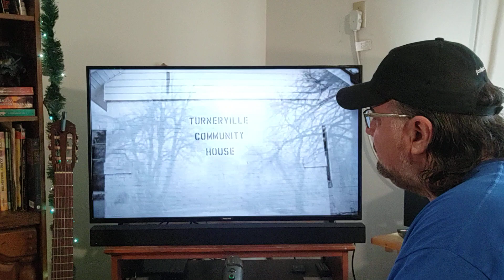"Wanna Be Loved" | The Red Clay Strays | MV Reaction